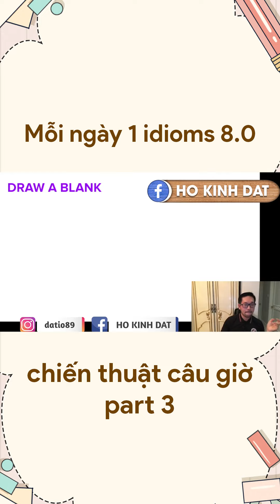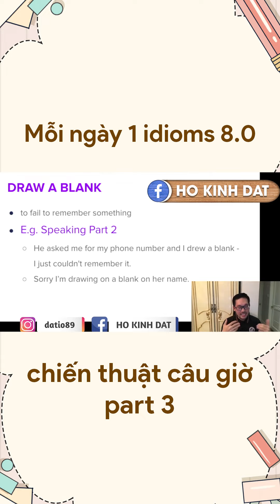Mỗi ngày 1 idiom 8.0 - chiến thuật câu giờ Part 3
🍁 IELTS WITH DATIO - Truyền cảm hứng cho các sĩ tử chinh phục IELTS.
🍁: Tài trợ 200k lệ phí thi khi đăng ký thi IELTS
🔑: Test trình độ miễn phí tại IWD
- Tư vấn lộ trình học
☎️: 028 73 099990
🏡: 440 Ba Tháng Hai, P12, Q10
🏡: 51/4/9 Thành Thái, P14, Q10 (kế bên trường Cao Đẳng nghề số 7)
📍Tham gia group tự học IELTS👇🏻👇🏻
❤️ CÁC BẠN KẾT NỐI VỚI THẦY ĐẠT TRÊN FACEBOOK VÀ INSTAGRAM NHA!
© Bản quyền thuộc về IELTS with Datio
© Copyright by IELTS with Datio ☞ Do not Reup